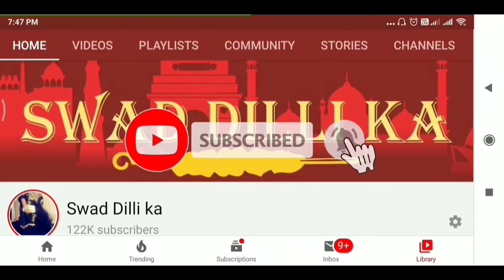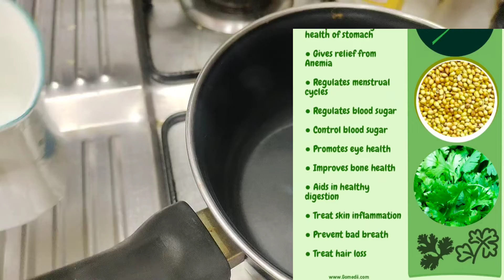No Gym,No Diet 100% weight loss drinnk| 7 दिन में कमर 8 इंच कम होगयी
NO DIETING, NO GYM - मैंने 15 दिन इसे पिया कमर से 8 INCH LOOSE हो गए, तेज़ी से वज़न घटाओ[बिना डाइटिंग], weight loss, vajan teji se ghatane ka tarika, vajan ghatane ka tarika, vajan kam kare bin diting hindi, vajan ghatane ka sabse asan tarika, poojaluthra, bina diting vajan kam kare, weight loss in 10 days, instant weight loss, instant belly fat loss, weight loss without dieting, vajan ghatane ka tarika bina dieting